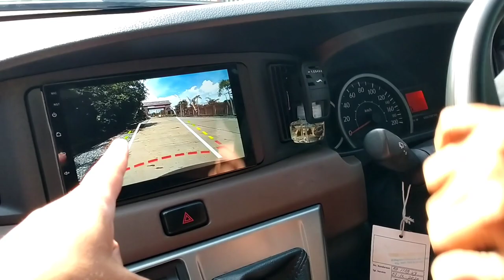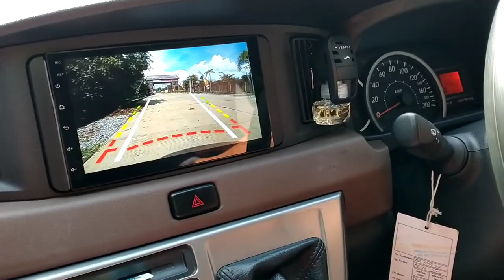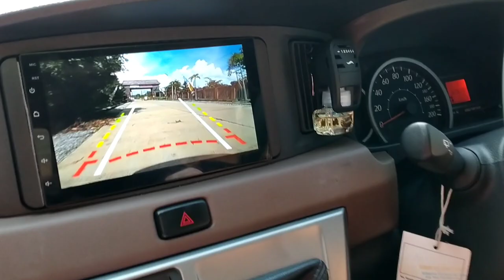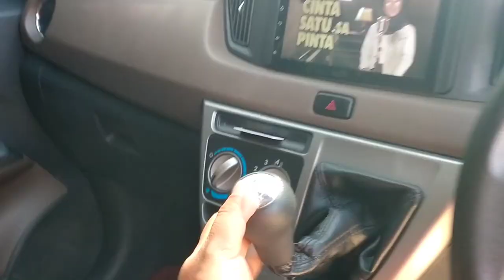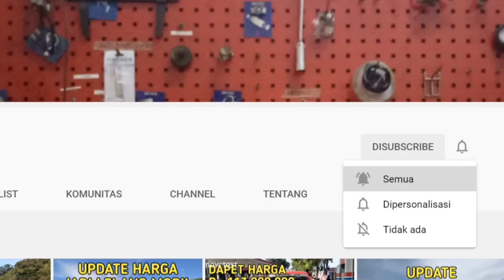mobil bekas pesanan Toyota Calya G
mobil bekas pesanan Toyota Calya G manual setelah di pake pake apa keluhanya?